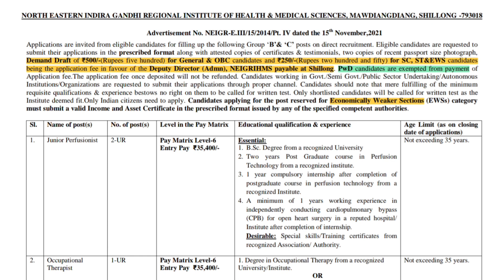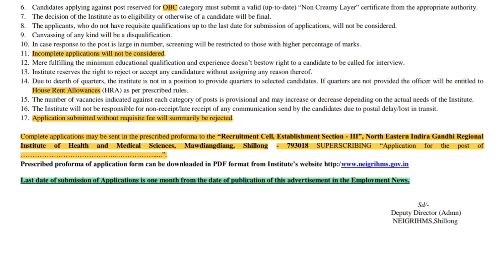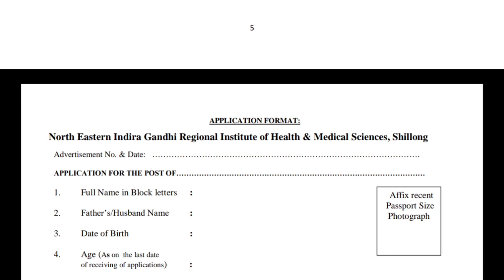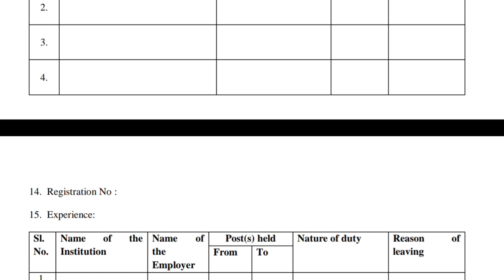RECRUITMENT: Hindi Typist at NEIGRIHMS, Shillong